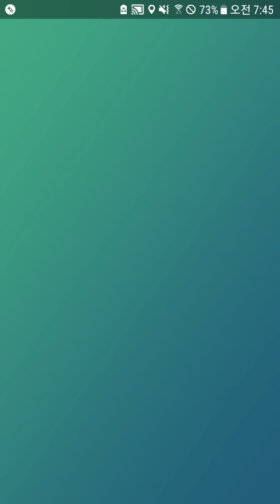World's First Duo Kyogre [KiMsSaBu]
Clear Weather, Best Friend, Grass Pokemon